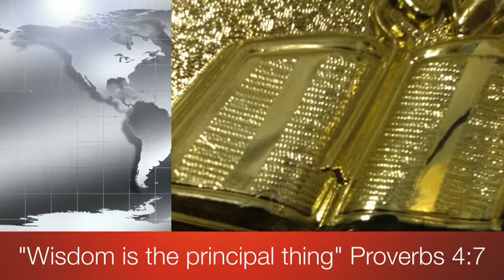Godly Principals Part 2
Godly Principals are rooted in love, forgiveness, the Ten Commandments given to Moses on the mount and can be seen in each and every bible verse for our enlightenment. As we read daily bible verses, God sheds his light on the deeds of Adam & Eve, to the forgiving power of the second Adam, Jesus Christ to forgive all of humanity of it's sinful nature if we would but seek him in prayer and faith, he will forgive us of our sins.